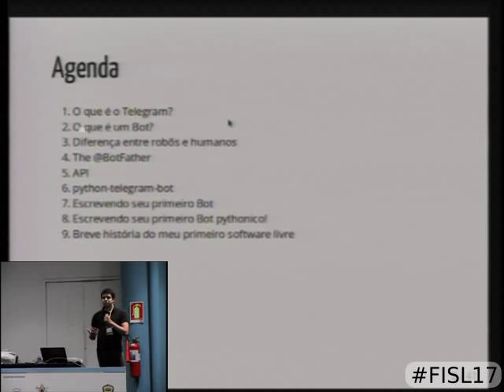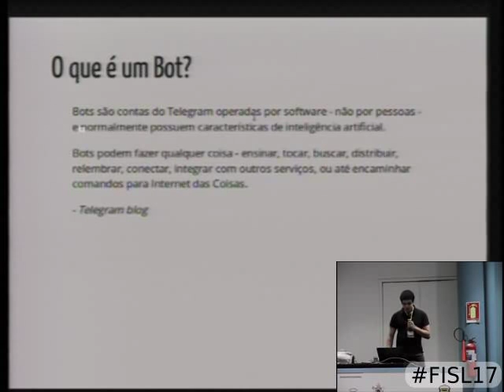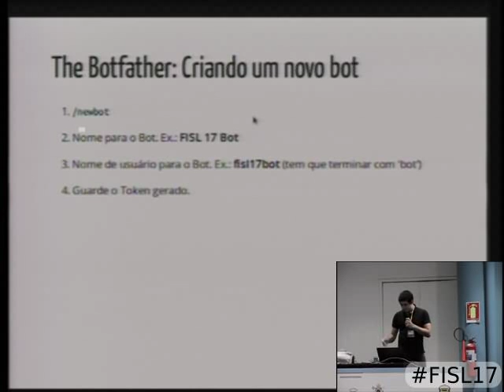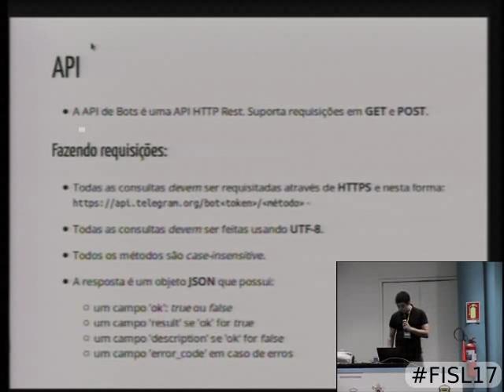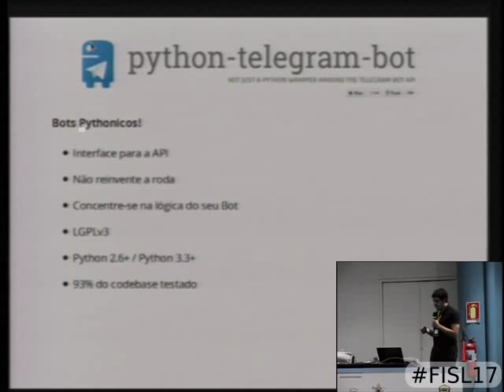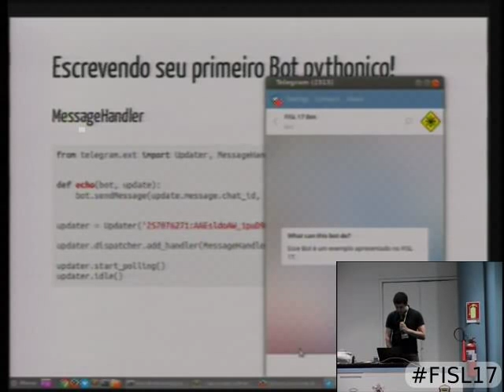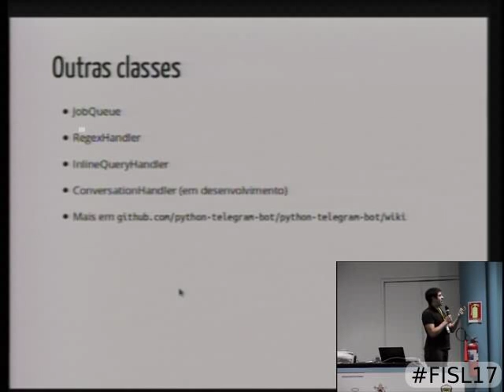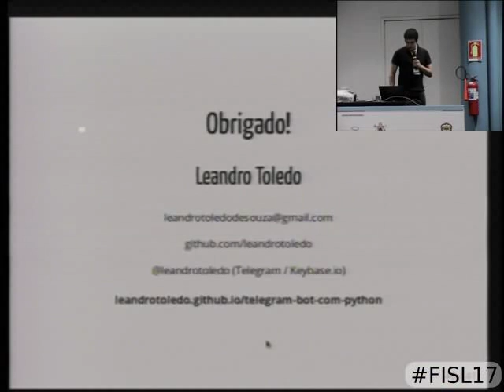Desenvolvendo Bots para Telegram em Python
O objetivo dessa palestra é guiar o público sobre a utilização de uma biblioteca em Python para o desenvolvimento de bots (software concebido para simular ações humanas repetidas vezes de maneira padrão, da mesma forma como faria um robô) no Telegram.
O desenvolvimento da palestra inicia com uma abordagem ao Telegram, aplicação multiplataforma de mensageiro instantâneo com clientes em código aberto, concorrente ao WhatsApp. O Telegram tem conquistado espaço frente ao WhatsApp devido a inúmeras features. A API de bots, a mais recente, permite que seus usuários automatizem atividades ou interajam de forma diferente com outros utlizadores. Como por exemplo, o uso do bot @gif que permite pesquisar por GIFs sem sair do aplicativo, ou @mau_mau_bot para jogar UNO! com amigos.
Dado o devido contexto, será então apresentada uma biblioteca em Python, linguagem conhecida por sua fácil curva de aprendizagem - no entanto assume-se que o público tenha conhecimento básico em linguagem de programação. A simplicidade da biblioteca permite, sem muito esforço, criar Bots para o Telegram. Alguns exemplos serão apresentados junto a um guia prático de como começar a usá-la.
Na terceira parte da palestra vale a pena destacar algumas features da biblioteca, como a classe Updater - que permite criar Bots multithread sem muito trabalho, JobQueue - para agendamento de tarefas e InlineQueries - que permite que um Bot seja utilizado sem sair da janela de conversação atual.
Finalmente, encerra-se com relatos da experiência de ter construído um software livre pela primeira vez, um discurso prático de como contribuir com a biblioteca, a metodologia de desenvolvimento utilizada e mais sobre a comunidade que se formou por trás do desenvolvimento.

Links:
python-telegram-bot (biblioteca mais popular para Telegram API Bots entre utilizadores de Python)
(autor da biblioteca e palestrante)

Leandro Toledo de Souza